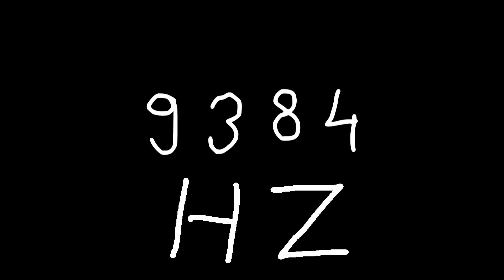9384 hz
Just sound.

chords
sounds
noise
tone
noises
tones
audio
wave
waves
sin
sine
sinus
sinoid
heart
heartbeat
resonancy